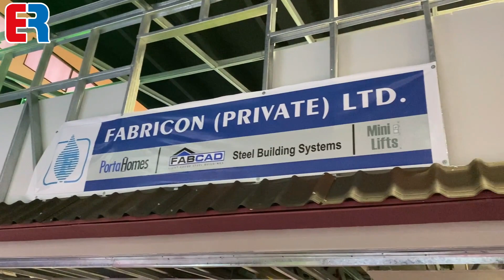Syed Mohsin Javed | Fabricon | Build Asia 2022 | Engineering Review | ER